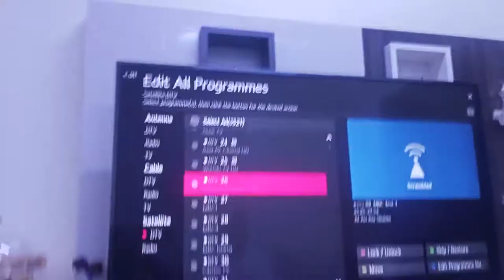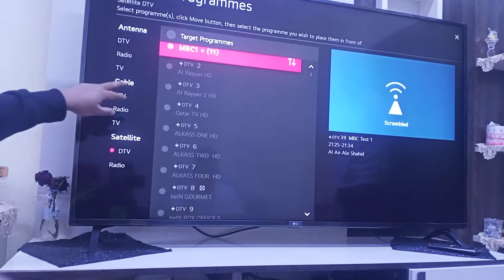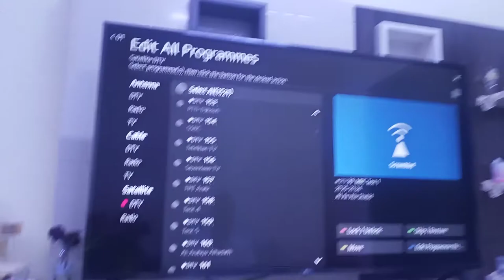LG Television Channel Edit | LG Tv channel Programme Editing | LG television Setup scan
LG Television Channel Edit | LG Television channel Programme Editing | LG television Setup